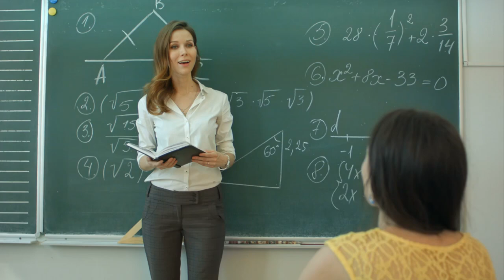КУРС геометрии для кровельщиков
ОЛЬГА ЗЫКОВА, эксперт-репетитор
 по математике за 2 месяца обучит  основам  геометрии - основе первоклассной работы кровельщика-жестянщика.
   Дистанционное обучение  устройству стальной фальцевой кровли онлайн на базе ВИДЕОКУРСА "Типовые узлы кровли", 2 месяца.     Продаются три комплекта: БАЗОВЫЙ - 15 000 руб, ОПТИМАЛЬНЫЙ - 25 000 руб. и ПРЕМИУМ - 36 000 руб(только для жителей СПб).
Учебная экспресс-консультация по ремонту, устройству и обслуживанию фальцкровли – 1 500 руб/час  по тел.